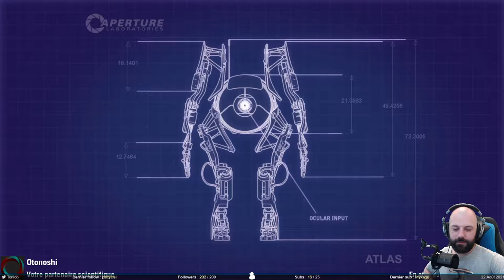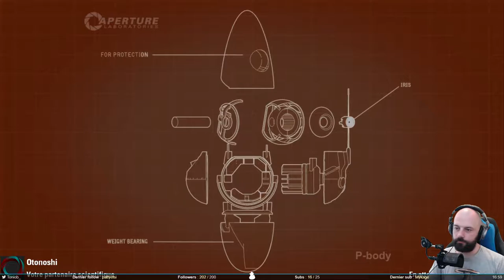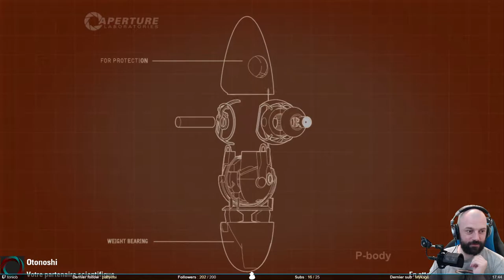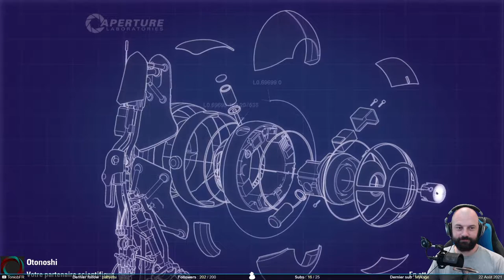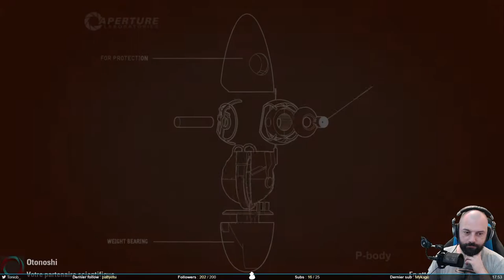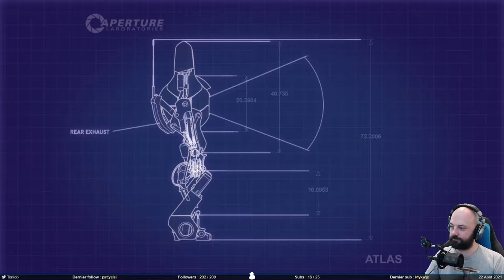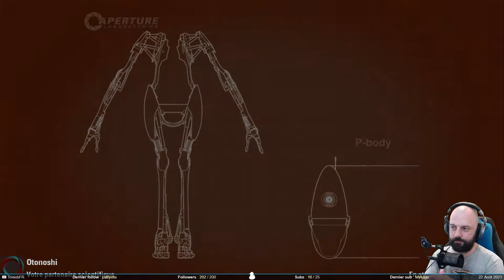Qu'est-ce qu'il faut qu'on fait - Portal 2 #2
Deuxième partie de la coop Portal 2 avec Otonoshi. On a accès à de nouvelles mécaniques et il faut maintenant qu'on se synchronise. Évidemment, par moment, ça ne se passe pas comme prévu. Surtout quand le coéquipier est un pranker.